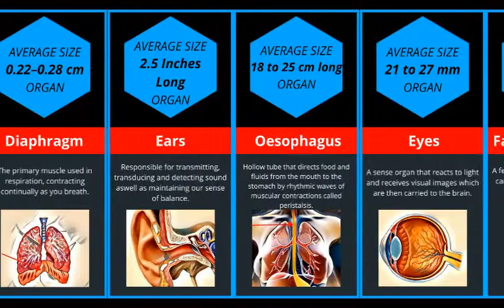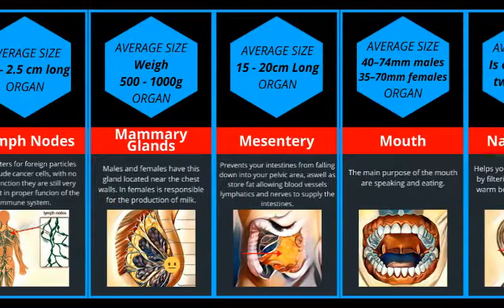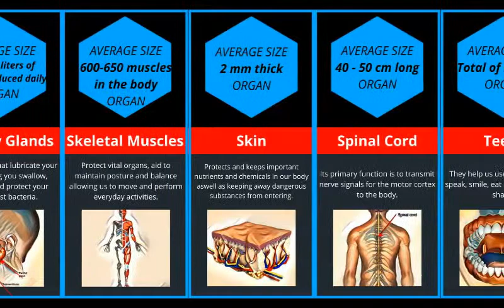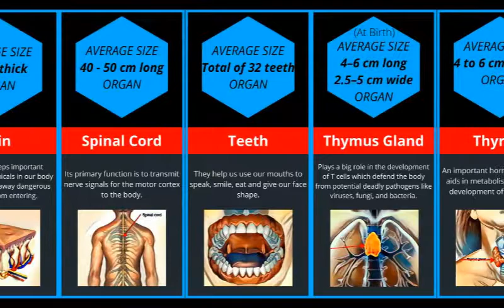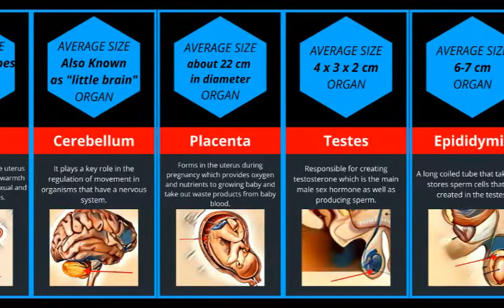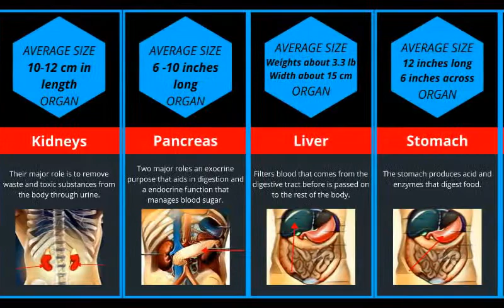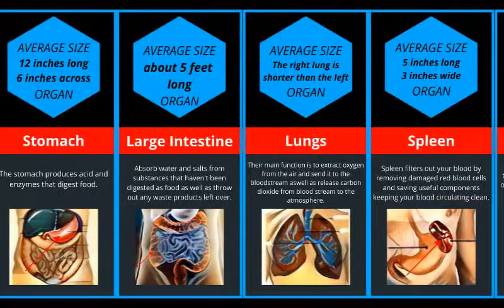Comparison: Human Body Anatomy and Physiology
👉In this video, you are going to watch a comparison of the human body anatomy and physiology. The human body really is amazing, there are so many functions that need to come together in order for it to work properly. Have you ever wonder how many organs the human body has? Well, stick around to find out.

👉In this channel, you are going to find all kinds of interesting comparisons on all kinds of different topics if you enjoy watching data, facts,  and can't get enough knowledge then sit back, chill, and grab a coffee as we dive into some of the most interesting comparisons. Hope you enjoy it.